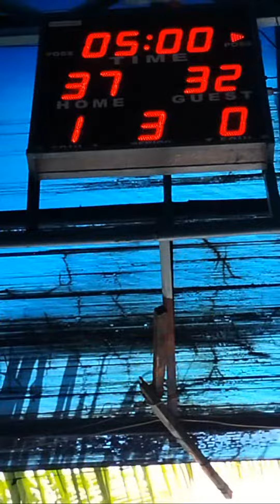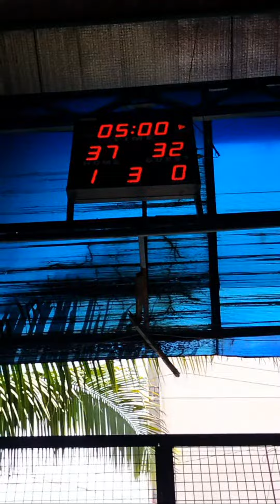Highlight 14:40 - 19:39 from BALIK LARO HAYBOSS VS J.N.G LIVE BASKETBALL BRGY 102 TONDO MANILA